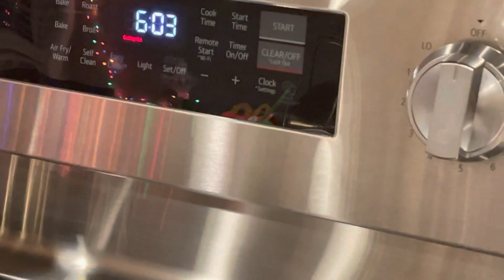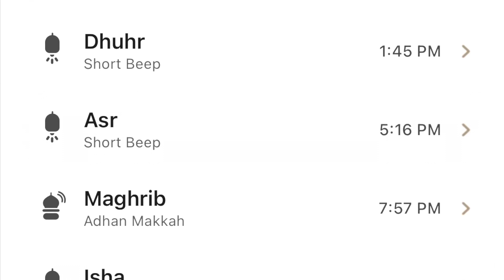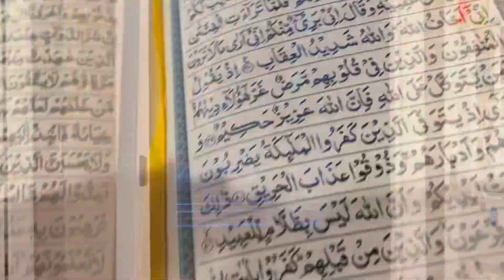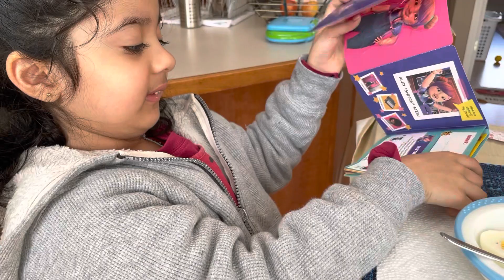RAMADAN weekend to weekday routine with kids|Indian mom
Ramadan weekend to weekday routine with kids |Indian mom ramadanprep healthy nankhatairecipe samosarecipe indianmommorningroutine homemadeghee breakfast @alifamilylifeinusa5615